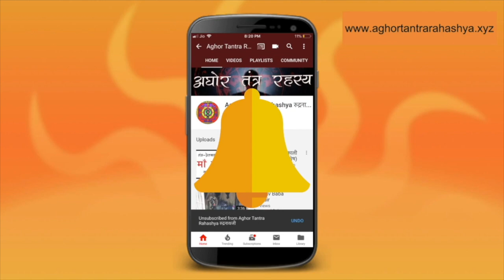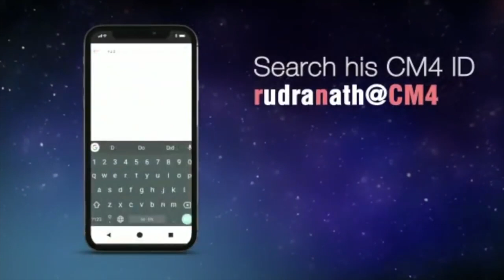सपने में मिलेंगे सवालों के जवाब इस साधना से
सनातन धर्म बहुत गुड है उससे भी रहस्यमय है इसकी तंत्र विद्या। जहां मॉडर्न विज्ञान पहुँच भी नहीं पाई है वहाँ का जवाब ले कर ये तय्यार है। उसमें ही एक है सपनो से अपने जवाब निकलने की विद्या।
Alakh Aadesh!